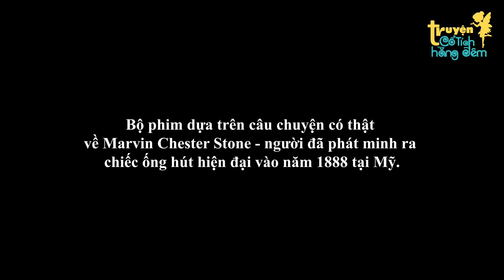Truyện Cổ Tích | ỐNG HÚT HIỆN ĐẠI | Phim Hoạt Hình | Quà Tặng Cuộc Sống 2024